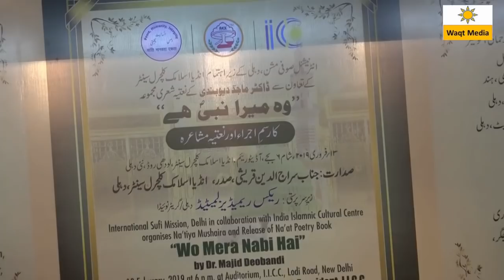Tilawat e Quran Pak Qari Shameem Qasmi Rasm Ijra Wo Mera Nabi hai Majid Deobandi Mushaira 2019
All India Naatiya mushiara on the occasion of rasm-e-ijra wo mera nabi hai ( Dr.Majid Deobandi ) on 13 Feb 2019 at India Islamic Cultural Center Delhi India
Special Guests-  Maulana Wali Rahmni, Syed Jalaluddin Umri Jamat-e-islami Hind, Dr.Mufti Mukarram Ahmad Shahi Imam Fatehpuri Masjid Delhi, Maulana Mohsin Taqvi Imam -e- juma Shia Majid Kashmiri Gate Delhi,Rashid Fareedi Sajjada NAsheen Dargah Hazrat Bahauddin Rajabpur, Pro. Akhtarul Vasey President Maulana Azad University Jodhpur, Naved Hamid Kul hind Majlis-e-Mushawrat, Dr.Tasleem Rahmani President Meezan Ansar Raza Ghareeb Nawaz Foundation Syed Uwais Rizvi Nayab Sajjada Nasheen Dargah Badre Chist Amroha & Many More
Poetes:
Waseem Rajupuri, Dr Majid Deobandi , Rehan Tabish  ,Saad Amrohvi, Aslam Baqai,Nadeem Anwar Deobandi, Shahid Anwar,Azhar Shahab,Javed Niyazi, Abdul RAb Hammad Zubair Ibne Saifi, masroor tabish  & Many More
This Mushaira Covered by Waqt Media Youtube Channel
waqtmediamushaira # waqtmedia